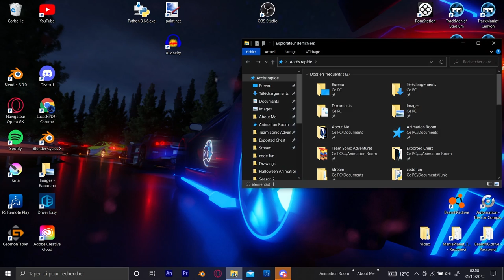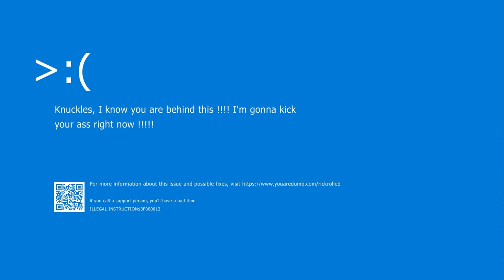Knuckles' worst idea... Short animation | LucasRPDJ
Well, I planned this short animation for Halloween, but due to personal issues I could not release it in time. My apologies for that.

Anyway, better late than never, right? ;)

this animation was made not with Adobe Animate CC, but with Krita. I wanted to try this software to see what interesting thing I cold make with.

U.N. Owen was her ("phase 2" remix) - Touhou Project
Star Light City Act 1 - LucasRPDJ (not released)

Most of the sprites, sounds and ressources I used to animate this video were found in those websites :